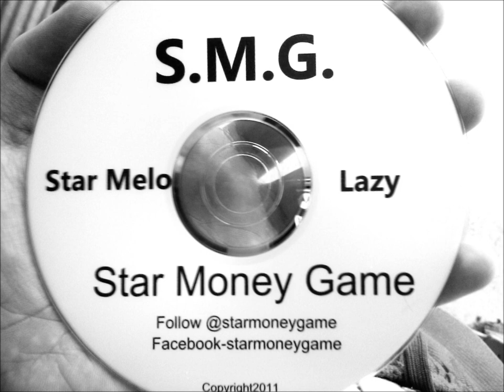''All I Do'' -S.M.G.